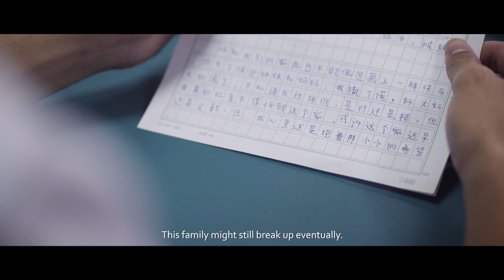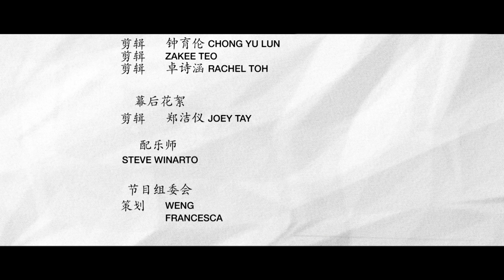别怕，哥哥在这儿 Fear Not, I’m Here | Ep 6 (Finale) |《我们之间的故事 The Stories Between Us》Butterworks x YES 933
An anthology of 6 short stories about 6 JC detention students and their emotional struggles between their wants and needs in friendship, kinship, love and themselves.

For those who haven't had a chance to watch this over at Toggle, here it is!

We are giving away limited edition T-shirts of this series over at our Instagram. We have 6 designs customised to each story so do head over if you would like to win the T-shirt of your favourite story!

我们之间的故事 The Stories Between Us
A heartwarming web series by Butterworks X YES 933